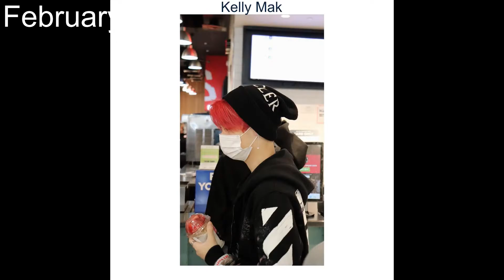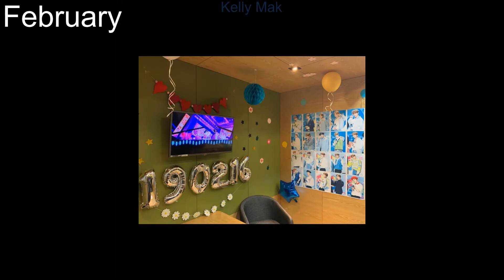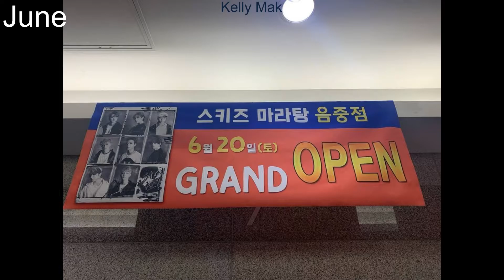Instagram Pics and Videos January to June 2020 Time Lapse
Made this cuz I wanted to try out the time lapse function